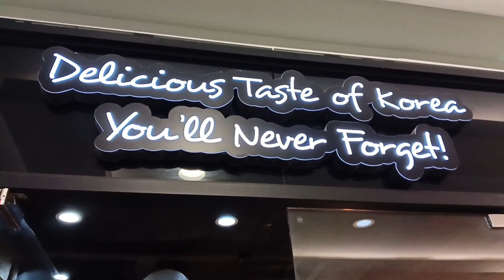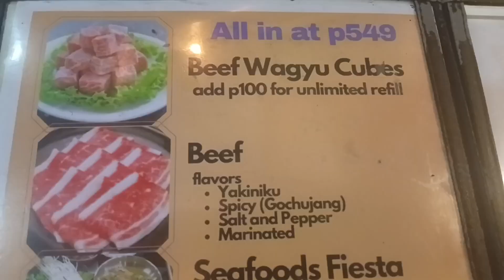Where to Eat Samgyupsal | Samgyeop Masarap with Seafoods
Must try Unlimited Korean BBQ and Grill with seafoods
SM SouthMall Las Piñas
P549/head All Unlimited